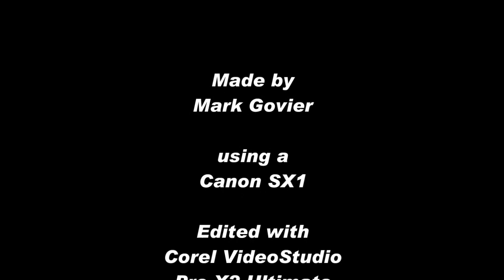Swans on Llantarnam pond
Swans with newly hatched cygnets filmed at Llantarnam pond, Cwmbran, UK on the 21st May.